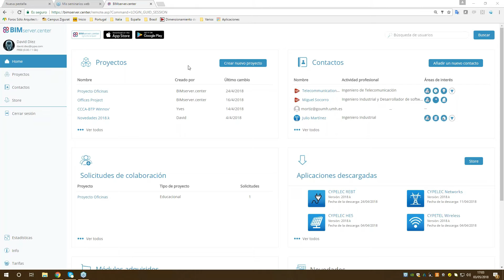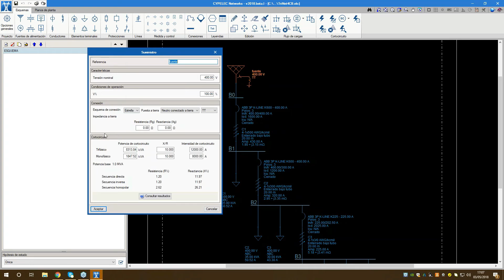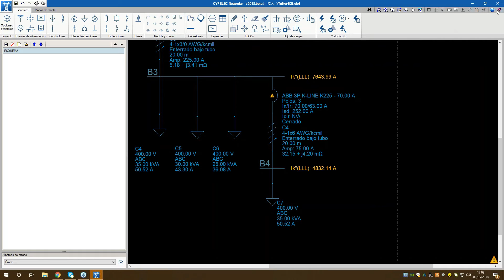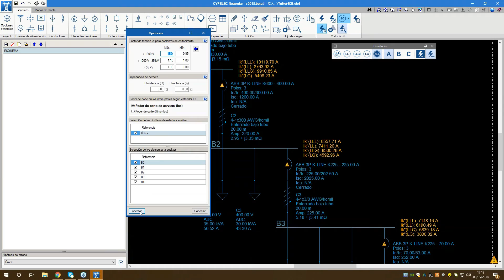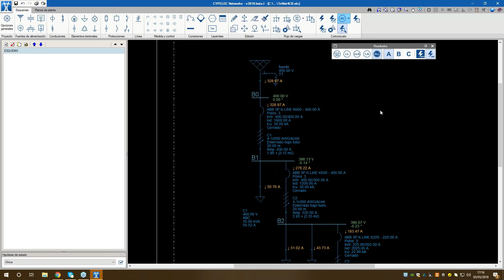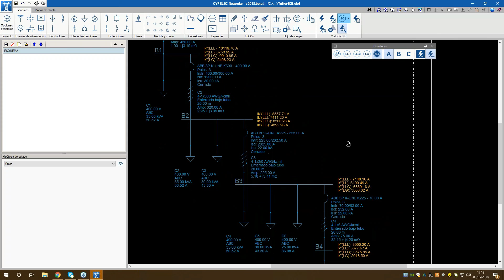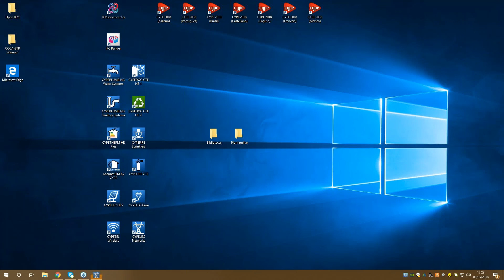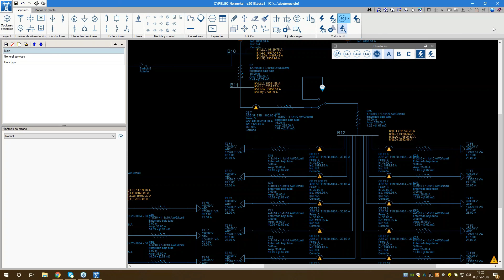CYPELEC Networks. Análisis de sistemas eléctricos de potencia. Cortocircuito. (BIM)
CYPELEC Networks es un programa para el análisis de sistemas de potencia en redes eléctricas, creado para asistir al proyectista en el diseño y cálculo de instalaciones de alta y baja tensión. Las comprobaciones de cálculo realizadas en el programa se basan en las especificaciones de la NFPA 70 National Electrical Code (NEC).